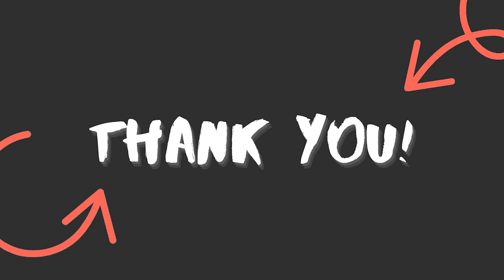I've Got a Cool Job - Derek Heemsbergen, Localization Editor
This month on "I've Got a Cool Job" we are chatting with Localization Editor, Derek Heemsbergen! We chat about how difficult it is to make Japanese games accessible in English! You can also read the paper Derek wrote about localization